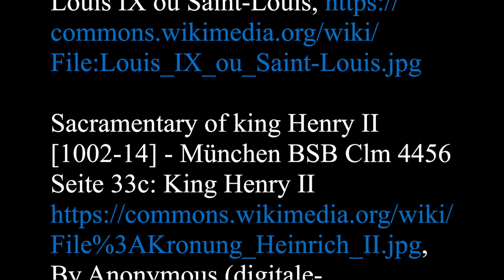Politicians and Sanctity Lecture 14